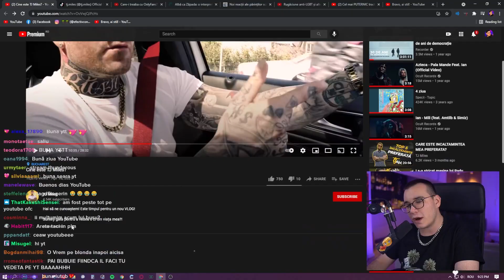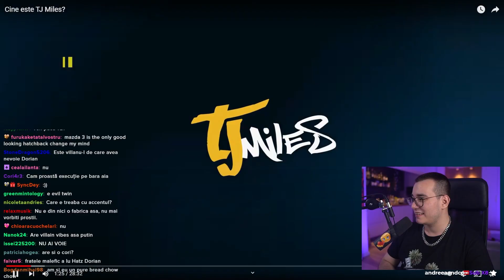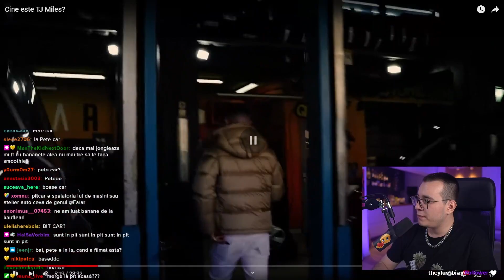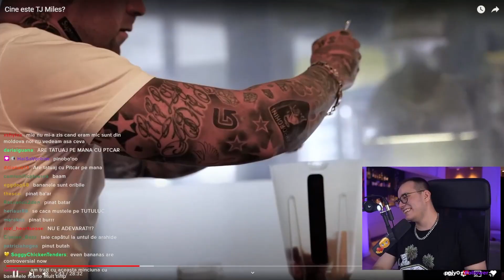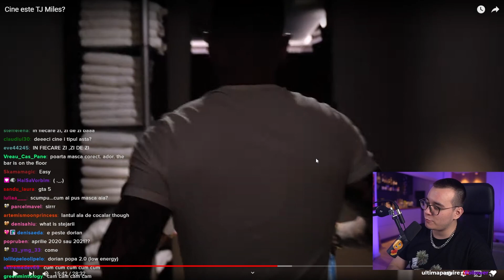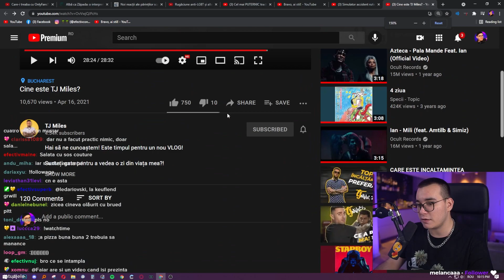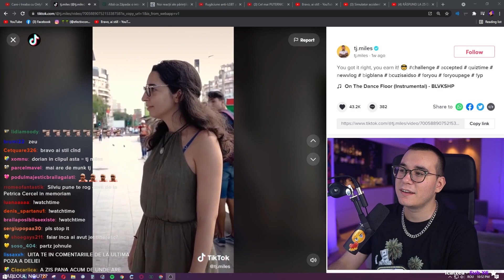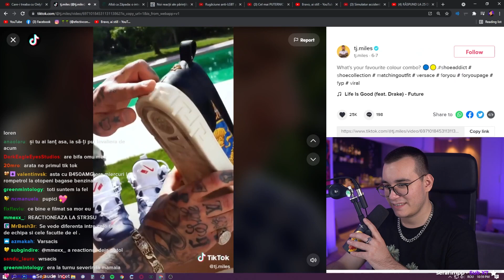TJ MILES E INFLUENCERUL MEU PREFERAT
Faiar ne introduce astazi in universul lui @tj_miles , un antreprenor nascut in Romania si crescut in Canada, care a RUPT internetul romanesc cu accentul si personalitatea lui. Impreuna aflam astazi cine este acest TJ Miles, cu ce se ocupa, ce mananca si unde isi face cumparaturile.

TWITCH ►► (live în fiecare marți, joi și sâmbătă de la 20:00)